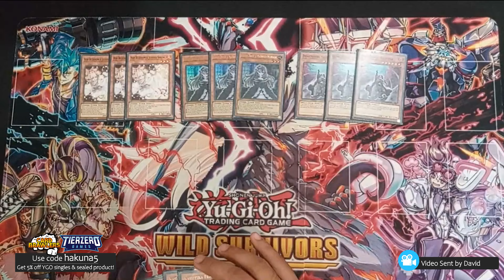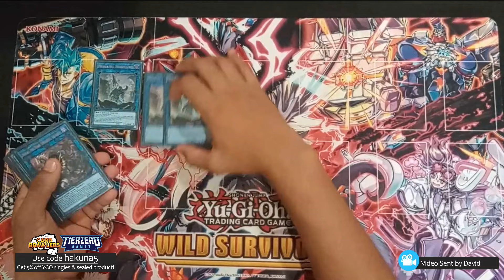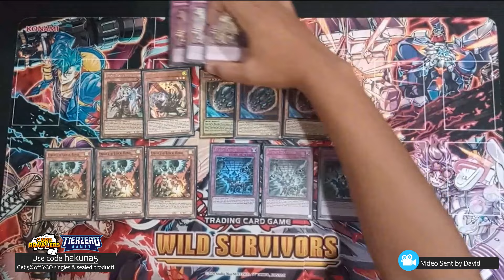Second Place Nicaragua National Vanquish Soul Deck Profile Ft. David Ocampo! | POST LEDE